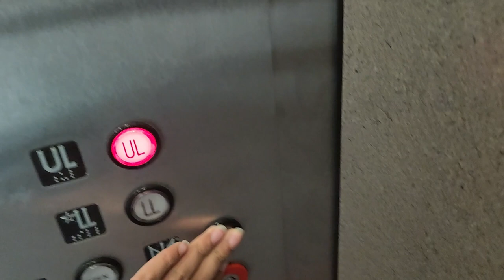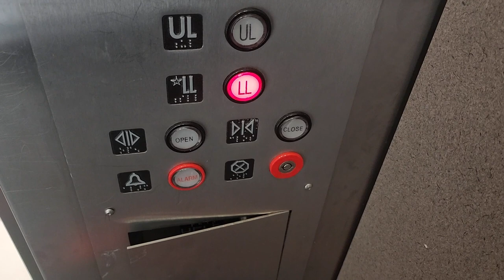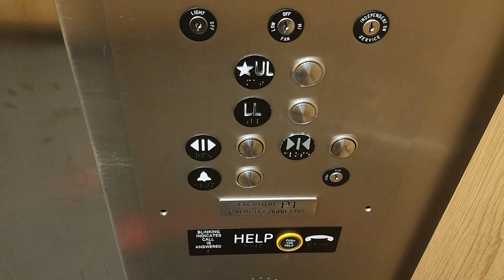Rockaway Town Square Lift Galore: February 2024